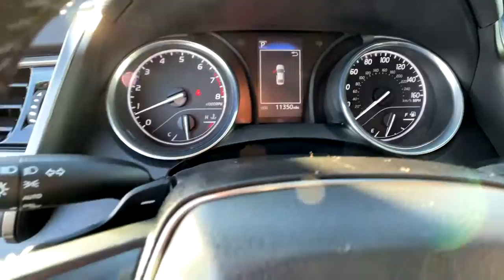2020 Toyota Camry Ventura, Oxnard, Simi Valley, Thousand Oaks, Northridge, CA 56159A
Midnight Black Metallic Used 2020 Toyota Camry available in Ventura, California at Ventura Toyota. Servicing the Oxnard, Simi Valley, Thousand Oaks, Northridge, CA area.

Ventura Toyota
6360 Auto Center Drive

Toyota Certified CARFAX 1-Owner Extra Clean ONLY 11350 Miles! $1000 below Kelley Blue Book! FUEL EFFICIENT 39 MPG Hwy/28 MPG City! SEE MORE! KEY FEATURES INCLUDE: Back-Up Camera Satellite Radio iPod/MP3 Input Onboard Communications System Aluminum Wheels Smart Device Integration Apple CarPlay Lane Keeping Assist WiFi Hotspot. Rear Spoiler MP3 Player Keyless Entry Remote Trunk Release Child Safety Locks. OPTION PACKAGES: CARPET MAT PACKAGE carpet floor mats and carpet trunk mat. Toyota SE with Midnight Black Metallic exterior and Black interior features a 4 Cylinder Engine with 203 HP at 6600 RPM*. Non-Smoker vehicle Just Serviced 2 keys + Carpet Floormats AFFORDABILITY: This Camry is priced $1000 below Kelley Blue Book. BUY WITH CONFIDENCE: Certified vehicles must pass a thorough 160-point inspection 7 Year/100000 Mile Limited Powertrain Warranty 12-Month/12000-Mile Limited Comprehensive Warranty 1 Year Roadside Assistance includes jump starts lockouts fuel delivery flat tire service and more Free CarFax Vehicle History Report included Pricing analysis performed on 1/24/2021. Horsepower calculations based on trim engine configuration. Fuel economy calculations based on original manufacturer data for trim engine configuration. Please confirm the accuracy of the included equipment by calling us prior to purchase.